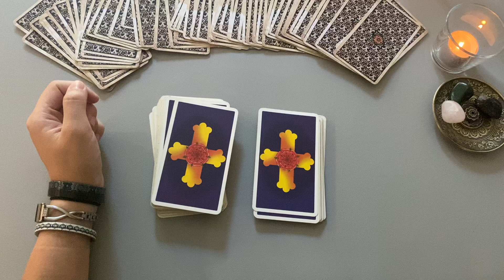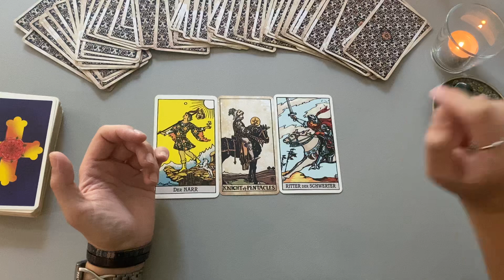WIDDER ♈️ Unbedacht - Wochenimpuls KW 46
Tarot Kartenlegung für das Sternzeichen WIDDER für die Kalenderwoche 46 (14. bis 20. November 2022) - Wochenimpuls

Kartendeck Tarot A.E. Waite Königsfurt Urania (Waite-Smith)
Kartendeck Tarot Vintage LoScarabeo

Für persönliche Legungen besucht mich auf meiner HOMEPAGE (Pay what you want)